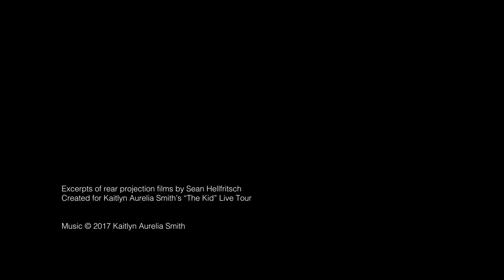Kaitlyn Aurelia Smith "The Kid" Live Visuals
These are excerpts from the abstract experimental films I made for Kaitlyn Aurelia Smith's live tour of her 2017 album "The Kid".

Everything was created with practical effects and video processing. No computer generated 3d animation was used.

These are selected moments from the 50+ minutes of original films, which were made to be rear projected behind Kaitlyn while performing. Because the films were only intended to be witnessed in the context of the live performance - dark room, visceral sounds, etc. - I've decided not to share the full length videos.

I really enjoyed the process of making this kind of thing and am looking forward to doing more :)

-Sean